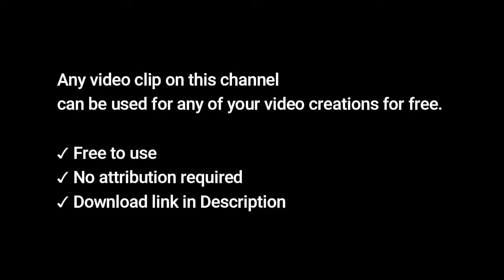Waterfall Nature Background HD Stock Video Free stock footage No Copyright All Video Free